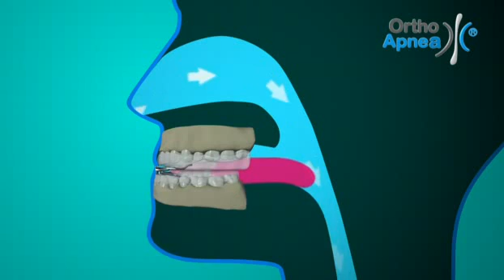Orthoapnea. The best solution for sleep disorders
Orthoapnea ® is a revolutionary prosthesis which constitutes the most conmfortable and effective alternative for the treatment of snoring and sleep apnea. Intraoral splints alter the position of the mandibula, the tongue and other structures in order to guarantee the free flow of air through the upper airway avoiding the obstruction of air during the night.